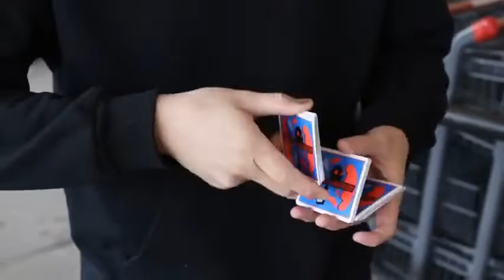Superfly Butterfingers - Jeu de cartes par Gemini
ÉDITION LIMITÉE : Seulement 1200 exemplaires imprimés ! Ne sera PAS réimprimé.